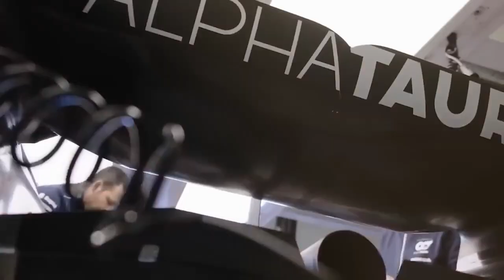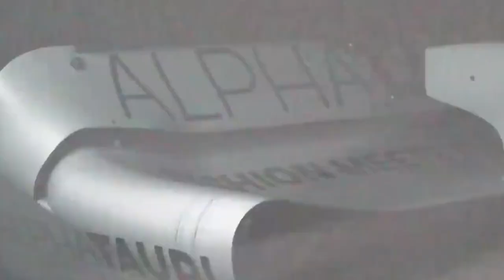The Alpha Tauri Transformation A New Era in Formula 1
Source Material👇🏼

AlphaTauri rebrand confirmed for 2024 season as new team name revealed | Formula 1®
AlphaTauri's controversial rebranding: Unveiling the Racing Bulls (f1i.com)
Yuki Tsunoda and Daniel Ricciardo to race for AlphaTauri in 2024 | Formula 1®
'Worst team name ever' - Twitter reacts to BOLD AlphaTauri rebrand (msn.com)
F1 fans furious as team switches to 'horrendous' new name which could be tricky for commentators (sportbible.com)
AlphaTauri CEO Peter Bayer says team have selected new 'identity' for 2024 | Formula 1®